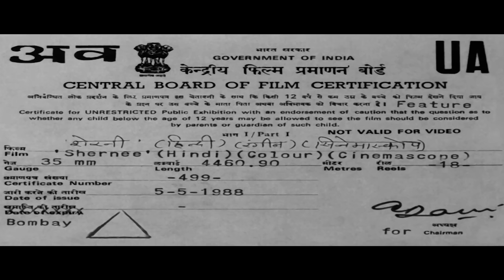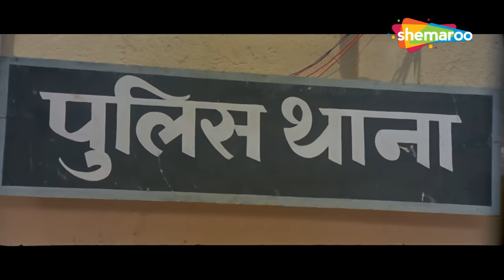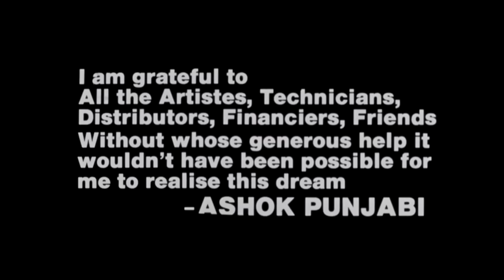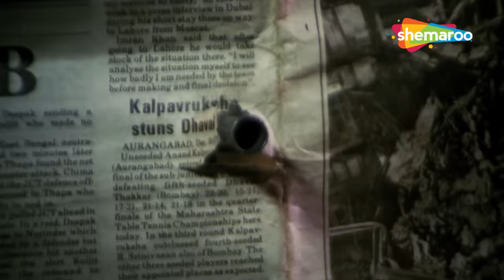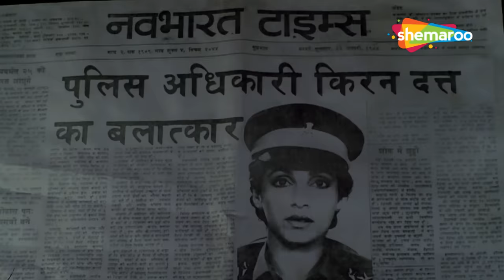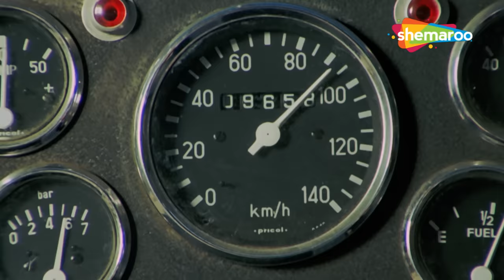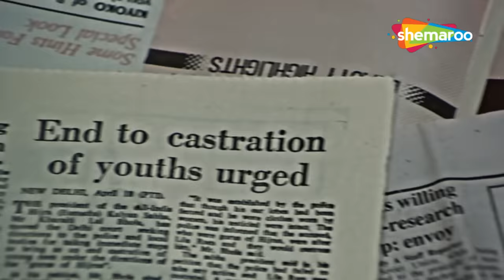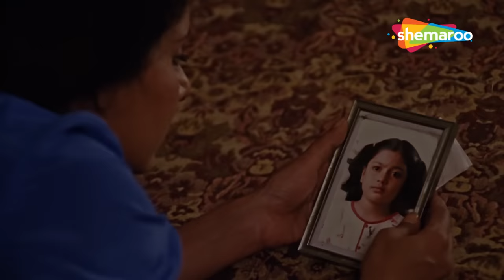बॉलीवुड की बिगेस्ट ब्लॉकबस्टर हिंदी मूवी - BOLLYWOOD BLOCKBUSTER HINDI MOVIE - SHERNI - ZAKHMI AURAT